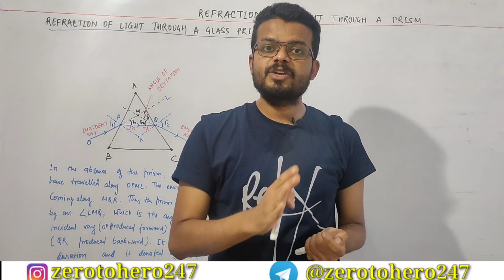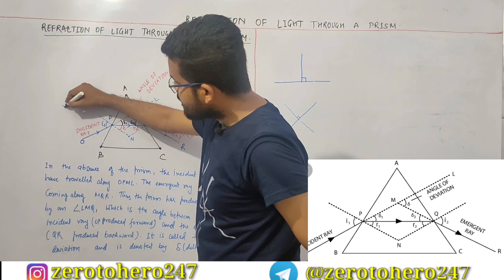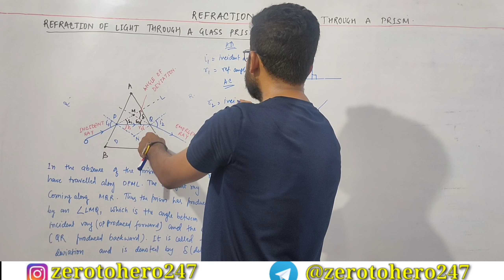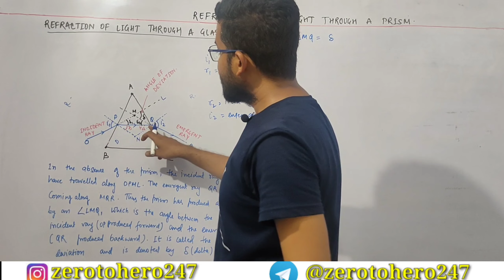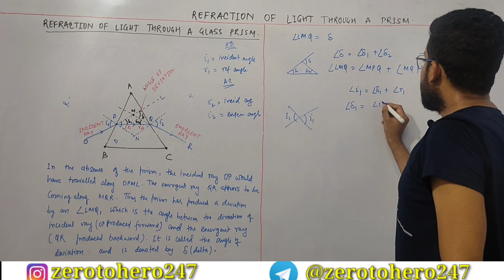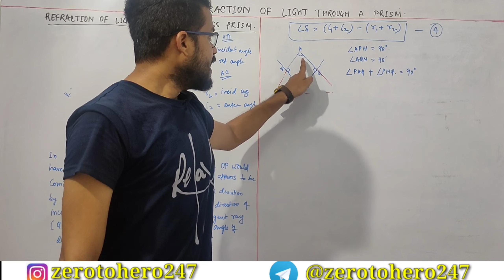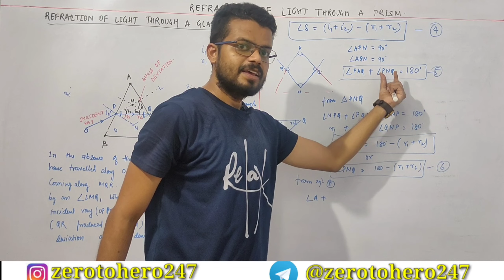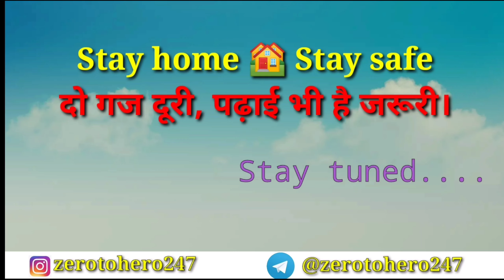Refraction of Light through a Prism Part-2 | Concise physics |Class 10th| ICSE Board | by Sourav Sir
Welcome to Zero to Hero 247, a complete Solution of Maths and Physics ICSE Board, where you get Complete Solution of Each exercise of Maths and Physics in Detail as well as in most informative way. You need not to go anywhere in search of tution. Stay home Stay safe and save time & money.

This video is fully based on ICSE board Class 10th in English medium. This is part-2 video where I just try to explain about the Refraction of light through a PRISM in very easy and in Nutshell manner. I just explain each and everything from zero to Hero level.

Through this channel I only want to make the education in backward areas free and for everyone because in Backward areas there is very weak internet connection due to this it is impossible to attend online classes all the time. so this video will help you to clear all your doubts at anytime on your fingertips.This is selfless service for the society so that they can dream big and achieve big.

Name of the book- Concise physics by Selina

CHAPTER-4A

CHAPTER-4B